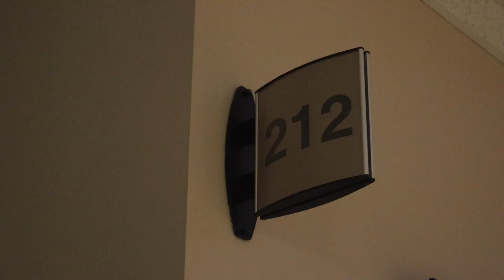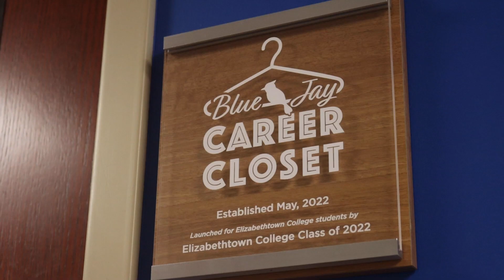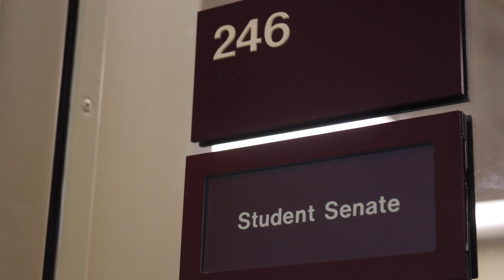Campus News 5/3/23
For our final episode of Campus News this semester, Sarah Moscoso and Will Veith discuss the last meeting of senate, Blue Jay Day,  the Emotion Showcase, and more. Also, sports announcer Jacob Moser gives a recap on recent sporting events.

Credits:
Anchors: Sarah Moscoso, Will Veith, and Jacob Moser
Director: DaniRae Renno
Floor Director: Adam Dalle Pazze
Camera Operators: Connor Burke, Adam Dalle Pazze, and Layla Murphy
Teleprompter: Andrea Pederson
Audio: Abigail Lindsay
Switcher: Hayden Micthell

Producers: DaniRae Renno and Layla Murphy
Editor: Phillip Patches

Story Collaborators:  Abigail Lindsay, Adam Dalle Pazze, Gavin McCabe, Hayden Mitchell, Connor Burke, Jacob Moser, DaniRae Renno, and Layla Murphy

Graphic Designer: Sarah Moscoso

The producers would like to thank everyone who helped this semester for Campus News:

Sarah Moscoso
Phillip Patches
Jacob Moser
Francesco Mancini-Menditto
Connor Burke
Armin Reid
Andrea Pederson
Abigail Lindsay
Hayden Mitchell
Adam Dalle Pazze
Erin Moore
Will Veith
Jesse Piergallini
Gavin McCabe
Faith Morrow

Have a great summer, and we will see you soon for the fall semester.
-Your producers, DaniRae Renno and Layla Murphy